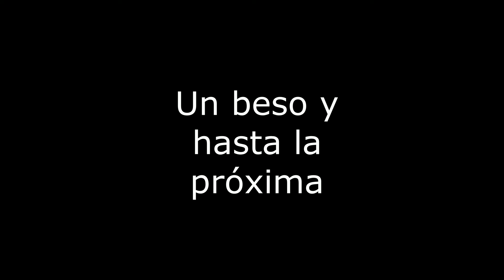En el cuerpo de Josué, parte final - 31/03/22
Resume :
Josué a 33 ans, vit a Monterrey au Mexique et a vecu un AVC hemorragique (cervelet) a 29 ans. Il est aphasique. Cause : stress du travail (banque), mauvaise alimentation, sport intensif... tout ces facteurs ont contribué a son AVC. Mais il va de l'avant. Maintenant, il fait des interviews pour informer et pour rattraper sa langue qu'il avait perdue, entre autres.